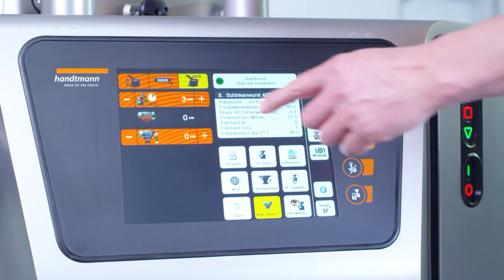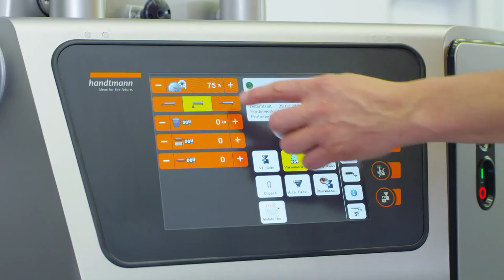Handtmann Maschinenfabrik - VF800 Produktion und Bedienung Image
DE - VF800 Produktion und Bedienung
EN - VF800 Production and operation

Zusatzfunktionen und Ausstattungsoptionen des neuen VF 800 Vakuumfüller schaffen Mehrwert. Die Bedienung ist intuitiv in 28 Sprachen möglich, die automatische Beschickung durch Füllstandserkennung und die automatische Überwachung der Produktqualität bringen Produktionssicherheit, wie auch die Signalleuchte des Füllers mit Anzeige des Maschinenstatus. Hygienic Design mit wasserabweisenden, gewölbten Oberflächen, die patentierte UVC-Entkeimung der Raumluft und eine Tropfschutzleiste am Brätwagen bei der Beschickung sichern exzellente hygienische Produktionsbedingungen.

Additional functions and equipment options of the new VF 800 vacuum filler create added value. Intuitive operation is facilitated in 28 languages, automatic feeding by means of filling level detection and automatic monitoring of the production quality result in production reliability, as does the filler’s signal light which indicates the machine status. Hygienic design with water-repellent curved surfaces, the patented UVC ambient air degermination and an anti-drip moulding on the sausage meat trolley during feeding ensure excellent hygienic production conditions.

88400 Biberach
Germany